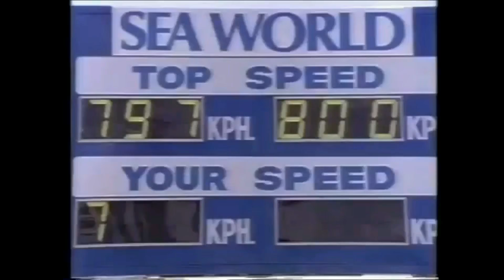Sea World Australia Ads (1984 -2008)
This month is 45 years of Sea World on the Spit on the Gold Coast. Here are some classic  ads.

Sea World was founded by Keith Williams in 1958. It was originally known as the Surfers Paradise Ski Gardens, which presented "water ski shows that combined comedy, aqua ballet and action". In 1971, the Surfers Paradise Ski Gardens moved to land on the Spit. Major dredging works were required to build the new ski lake. A year later, the Surfers Paradise Ski Gardens became known as Sea World with the introduction of dolphins, marine displays, a replica of the Endeavour, a swimming pool, licensed restaurant and gift shop. Extra additions over the next decade included the purchasing of competitor marine park, Marineland, and the transfer of animals and exhibits to Sea World as well as the addition of more shops and food outlets.

1975 - Sea World train opens
1978 - Viking's Revenge Flume Ride opened
1981 - Wild Wave Rollercoaster opened. (Later renames Thrillseeker.)
1982 - Corkscrew Rollercoaster opens (Later renamed Sea Viper).
1986 - Sea World monorail opened.
1987 - Waterpark and  Lassiter’s Lost Mine  opened.
1993 - Sea World is taken over jointly by Warner Bros. and Village Roadshow.
1994 -  Bermuda Triangle opened and replaced Lassiter's Lost Mine ride.It used the same ride system but featured updated ride theming.
Sea World opened the 3D theatre Sea Dream.
1998 -  Pirates 3D Adventure debuted at the 3D theatre.
1999 - Cartoon Network Cartoon Beach opened.
2003 - Pirates in 3D was replaced with Planet SOS in 4-D.
2004 - Shark Bay opened.
2007 - Sesame Street Beach replaced Cartoon Network Cartoon Beach.
2008 - Jet Rescue opened.
2009 - Pirate Ship closed. Corkscrew rethemed to Sea Viper.
2010 - Bermuda Triangle closed :(
Castaway Bay opened.
2012 - Dinosaur Island opened.
2013 - Seal Harbour and Storm Coaster opened. Storm replaced Bermuda Triangle.
2014 - Sea Viper and Dinosaur Island were closed.
2015 - Sky High Skyway was closed and Beach Break Bay was replaced with Nickelodeon Land.
2016 - Vikings Revenge closes.